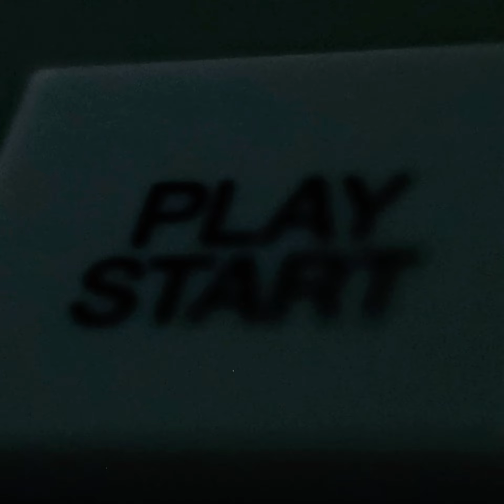DOK2 - Progress 82.30 (Instrumentals) Str8 0ut The MPC Beat Tape Vol.2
4 ALL MY EVERYDAY TOP SPITTAS
ALL AROUND THE GLOBE !